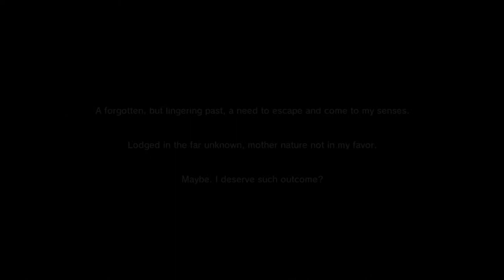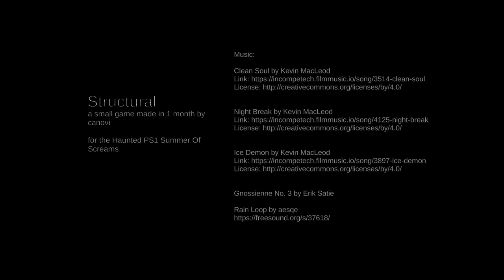LIME LIGHT Ep:1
I would put links to the games but i forgot the names of them, if you know these games let me know and ill put them into the description.